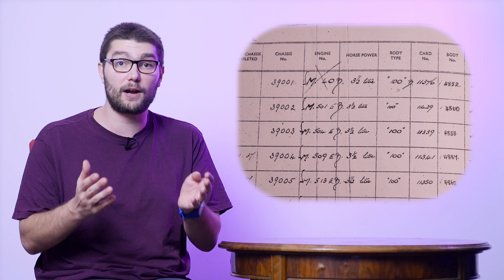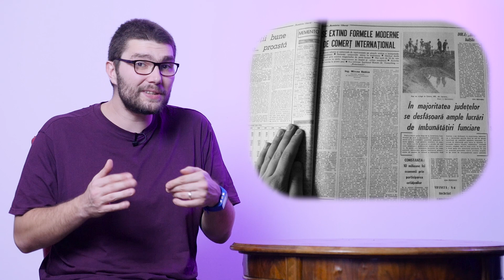Jaguarul Regelui Mihai